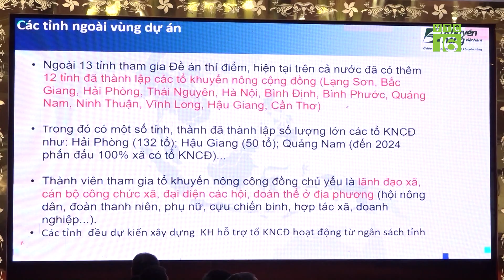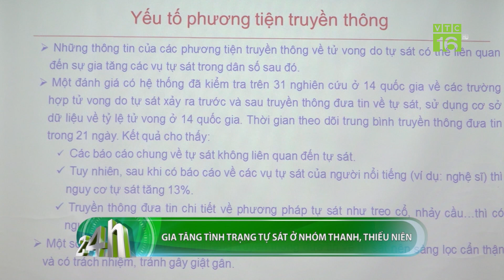Nguy cơ đứt gãy đơn hàng thủy sản ngay từ đầu năm 2023 | VTC16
VTC16 | Dù được xem là “điểm sáng” trong bức tranh tổng thể về xuất khẩu của ngành nông nghiệp Việt Nam, nhưng nhiều chuyên gia lo ngại, khó khăn sẽ ập tới ngay từ đầu năm 2023, khi ngay từ lúc này, nguy cơ đứt gãy đơn hàng đã hiện hữu.